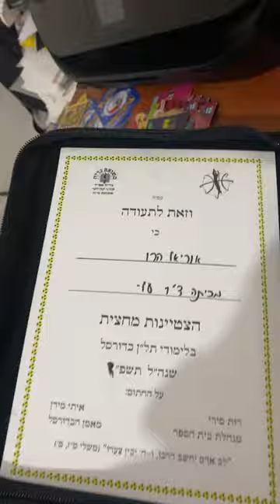I got the MVP most valuable player award 🥇 in basketball 🏀 of my school year there’s around 800